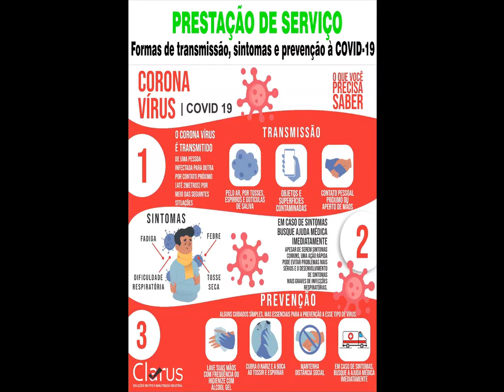Prevenção à Covid-19: Esportivo ouve esportes da cidade: Taekwondo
Portal Esportivo ouve todos esportistas de Caucaia sobre a prevenção à Covid-19.
Taekwondo - Professor Kenendy
Reportagem: Rivail Oliveira